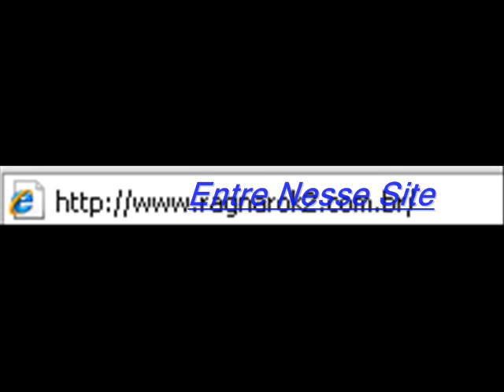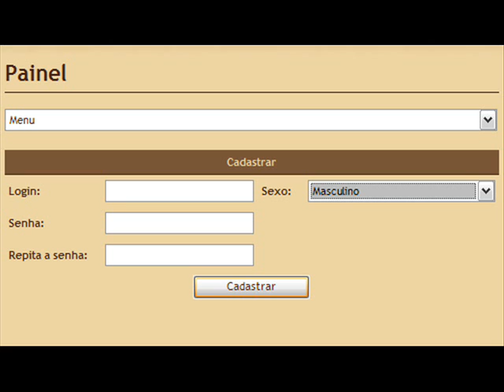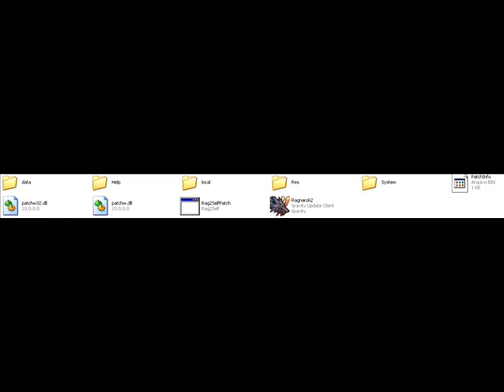Como Jogar No Ragnarok 2 (Let's ROK2)